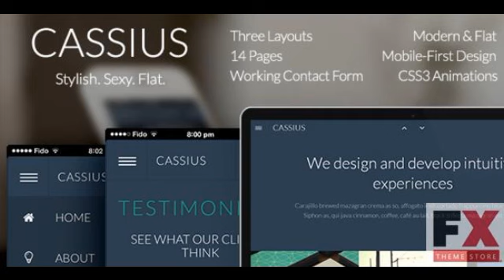Preview Cassius - Modern and Flat Multi-Purpose Theme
About Cassius Cassius is a modern, sexy, and flat theme that has been created specifically for startups, new apps, or companies looking for a fresh and stylis...

      , Compatible With
         : Bootstrap 3

      , Documentation
         : Well Documented

      , High Resolution
         : Yes

      , Layout...